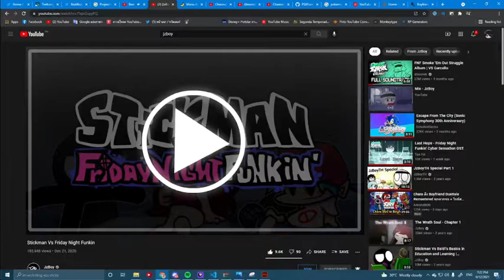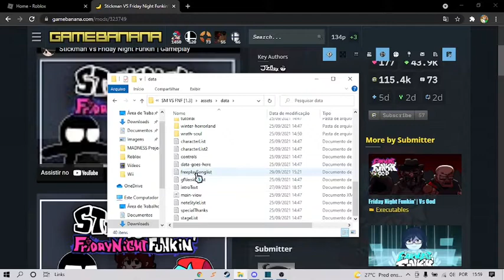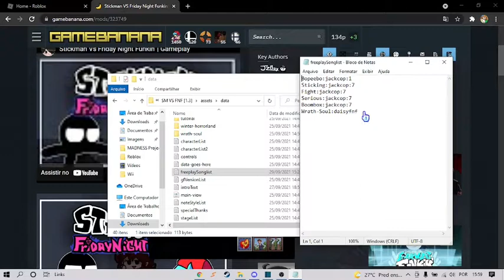Stickman VS FNF + How To Play Wrath Soul Music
JzBoy
Lead Project/Artist/Coder
Taeyai
Lead Coder
PEE.taGOraD
Composer
atomixx
Composer
Rareblin
Composer
Kal_05
Charter
Dj
Charter
Mami.pipo
Artist

Special Thanks
KadeDeveloper
Engine